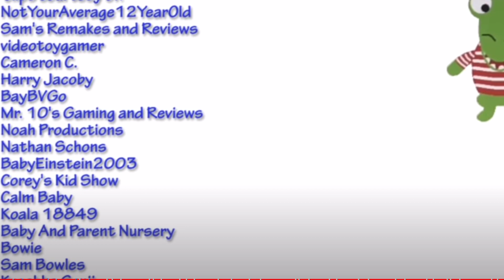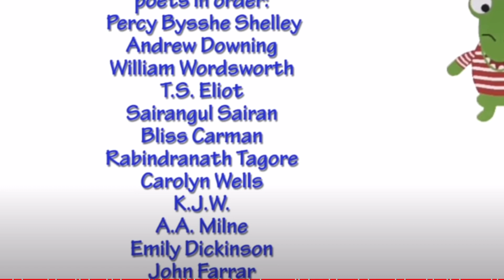Part 17 closing montage end credits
Looney Wordsworth’s world of words